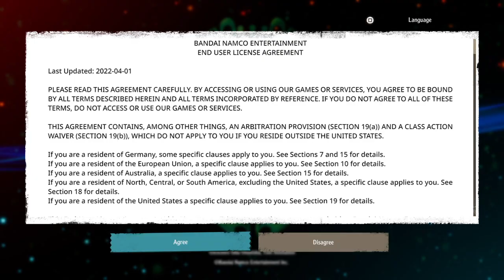ONE PIECE ODYSSEY p1